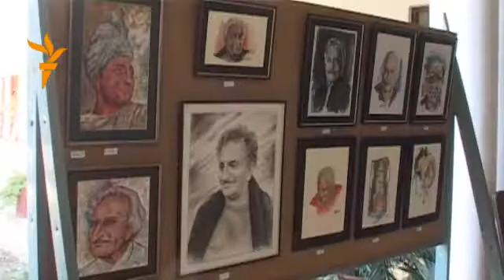رویداد های مهم منطقه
رادیو آزادی به همکاری شبکه تلویزیونی آریانا از روز دوشنبه تا جمعه خبر های تلویزیونی منطقه و جهان را پخش می کند. این خبر ها را در سرویس های ساعت شش شام و هشت شب در تلویزیون آریانا ببینید.